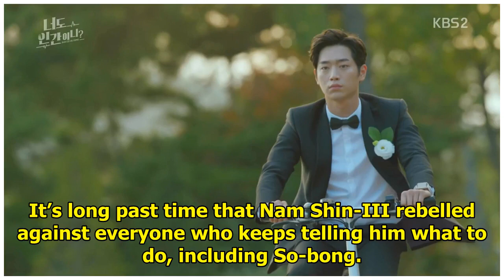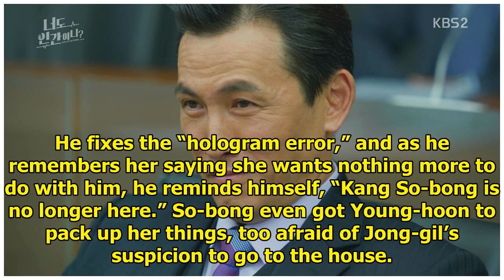Are You Human Too: Episodes 17-18 » Dramabeans Korean drama recaps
It’s long past time that Nam Shin-III rebelled against everyone who keeps telling him what to do, in...